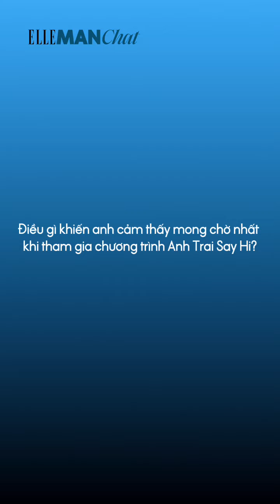[ELLEMAN CHAT] PHỎNG VẤN ANH TRAI PHẠM ANH DUY TRƯỚC THỀM ANH TRAI SAY HI | ELLEMAN Vietnam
► Chất giọng trầm ấm, truyền cảm đã trở thành ""thương hiệu"" của Phạm Anh Duy. Nhưng đó chưa phải là tất cả những bất ngờ từ anh. Hãy lắng nghe Phạm Anh Duy bật mí những điều thú vị mà anh sẽ đem đến cho khán giả trong Anh Trai Say Hi.

Credit:
Featuring: Phạm Anh Duy

Photographer: Mạnh Bi
Videographer: Thiên Phúc
Video editor: Ngọc Tuyền
Producer: Chí Văn
Concept: Dương Đức Tiến
Stylist: Chris Vu
Stylist assistant: Đô Hữu
Creative Director: IO

Fashion & accessories:
23September